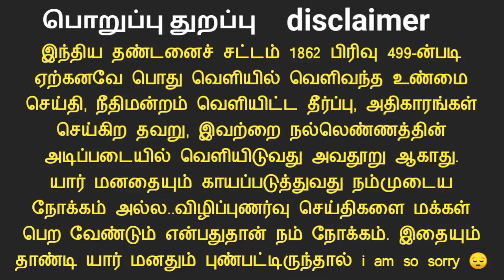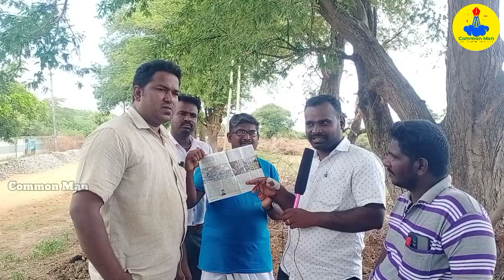3000 RTI செய்த ஜாம்பவான்||காசிமாயனின் பேனா, ஊழலுக்கு எதிராக எழுதிய வரலாறு|part-1